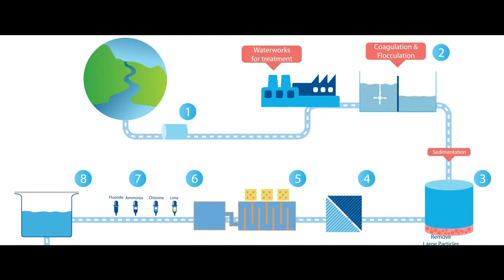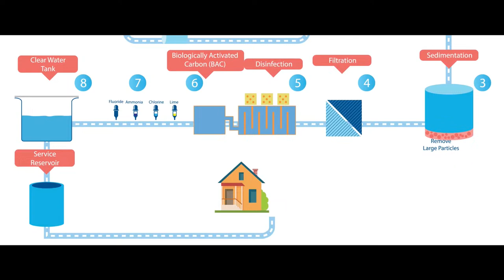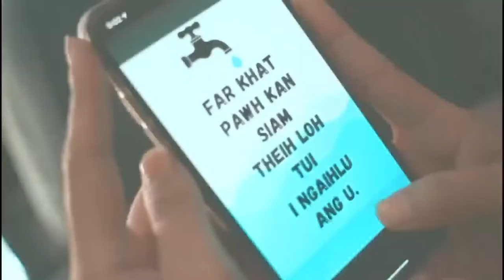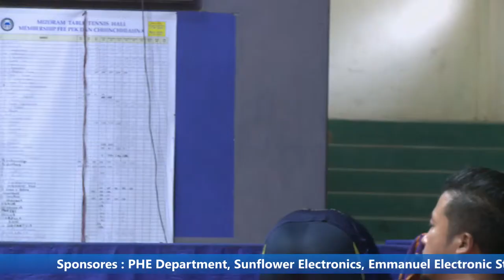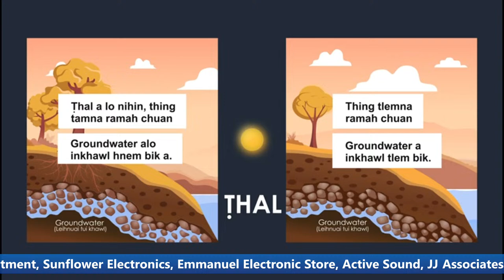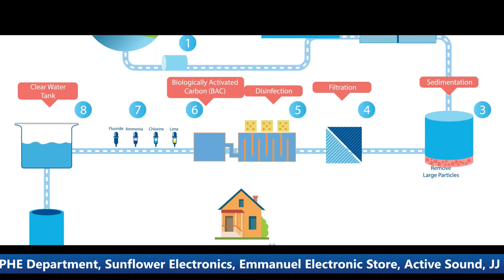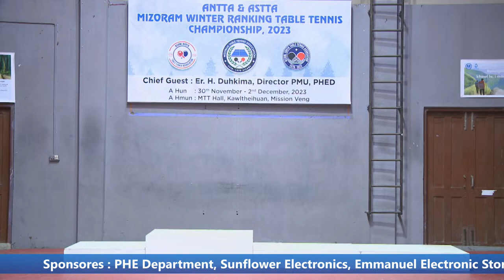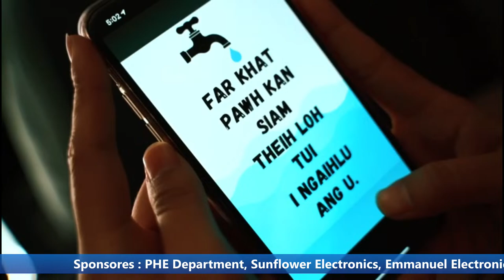ANTTA & ASTTA MIZORAM WINTER RANKING TABLE TENNIS CHAMP'S 2023